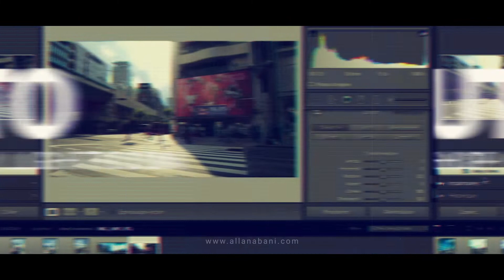Valorisez votre team photo !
Retrouve moi sur Instagram pour les concours et nouveautés !

Mon matériel:
Canon EOS 5D MARK II (appareil photo/vidéo)
avec sa batterie
Canon G7X MARK II (vidéo)
avec sa batterie
Rode videomic Rycote (micro)
avec sa protection anti-vent
Drone DJI SPARK
avec sa batterie
Ma tablette graphique